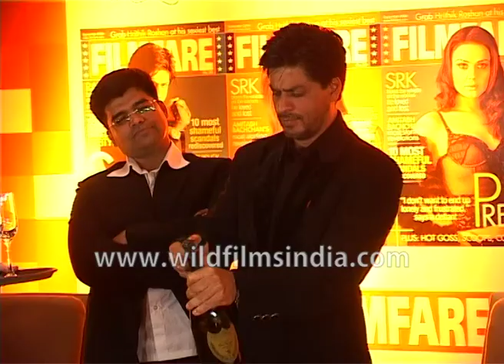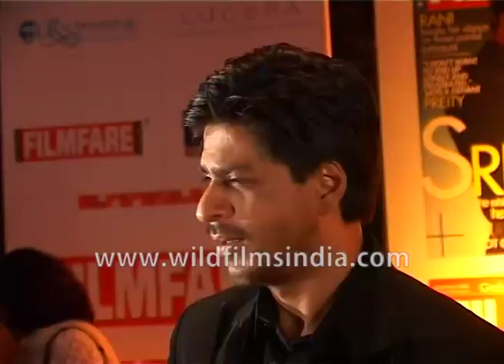Shah Rukh Khan struggles to open a champagne bottle, wipes spilled champagne from face with a cloth!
Shah Rukh Khan struggles to open a champagne bottle, even as everyone looks on adoringly. With many a twist of the wire around the cork, the champagne bottle simply refuses to get opened... until it finally relents, and SRK pours some into the waiting glasses, and into the air, in custom celebratory fashion. He wipes the spilled sparkling wine from his face with a cloth!

Shah Rukh Khan struggles to open a champagne bottle